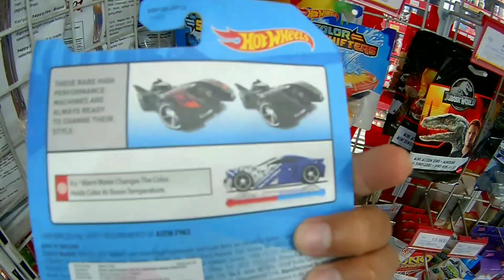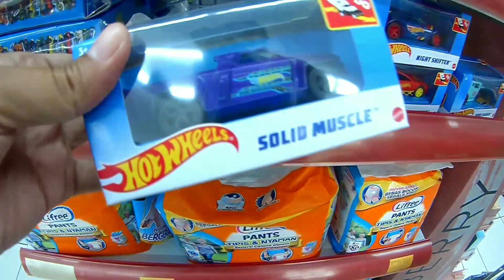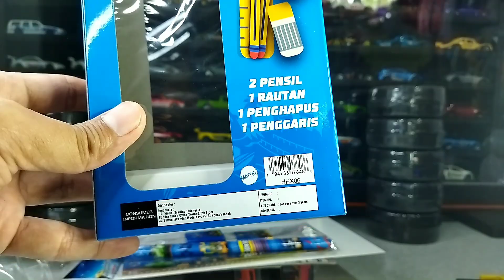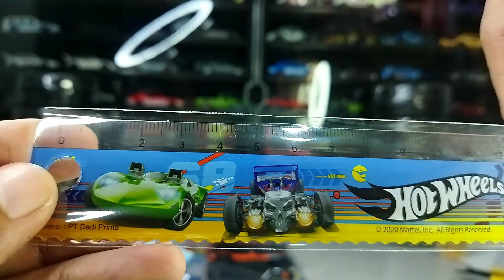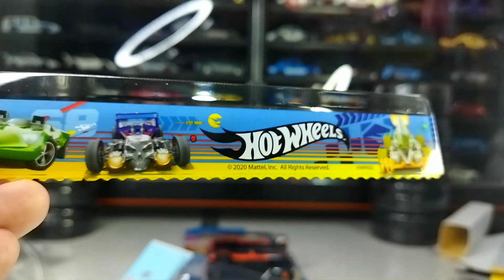HUNTING HOT WHEELS TERBARU SEPTEMBER 2021⁉️ EXCLUSIVE GIFT DAPAT DATSUN 😱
HUNTING HOT WHEELS TERBARU SEPTEMBER 2021⁉️ EXCLUSIVE GIFT!